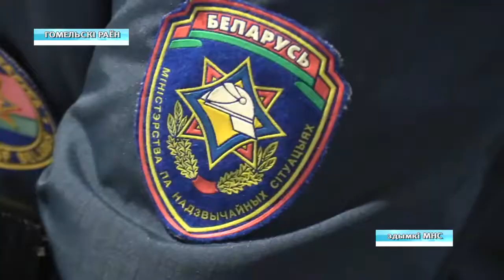МЧС в Улуковском сельском совете